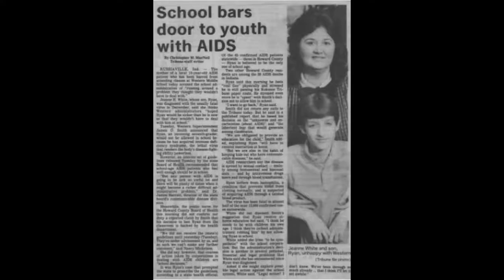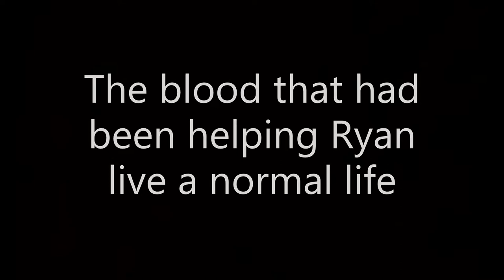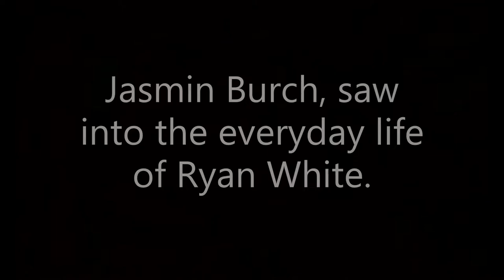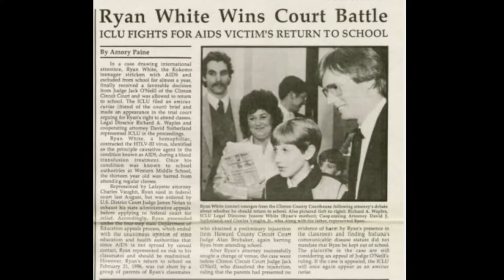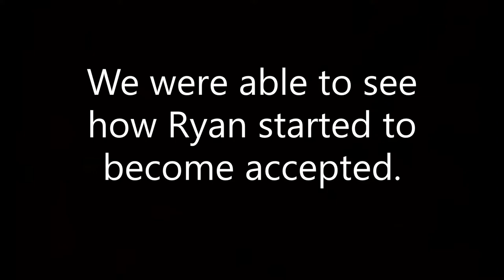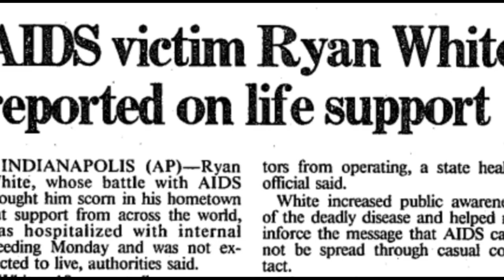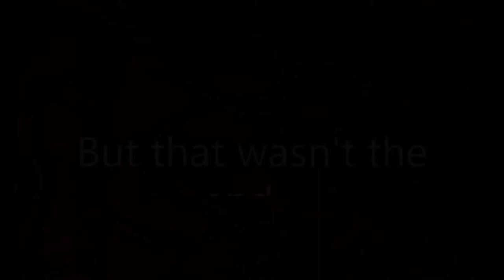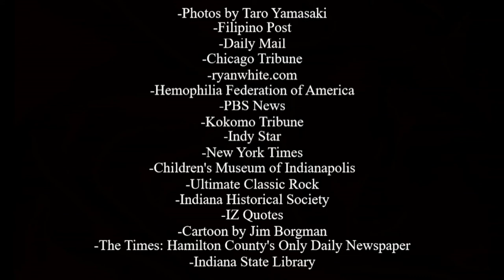Ryan White Documentary